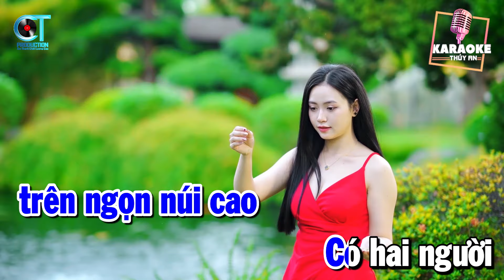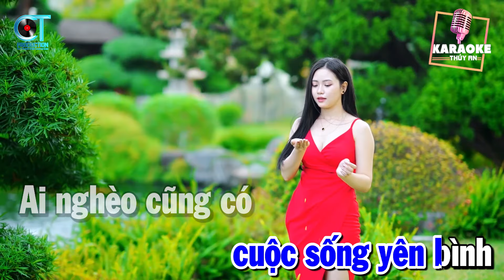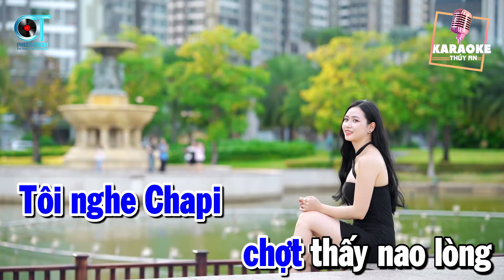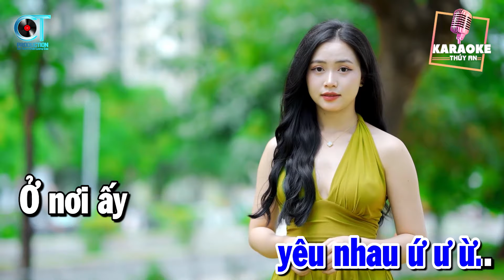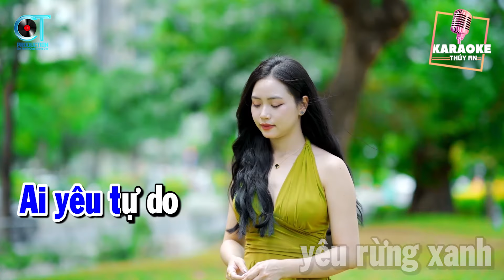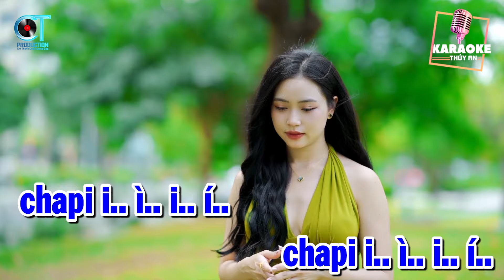Giấc Mơ Chapi Karaoke Tone Nam Remix (Rê # Thứ D#m)